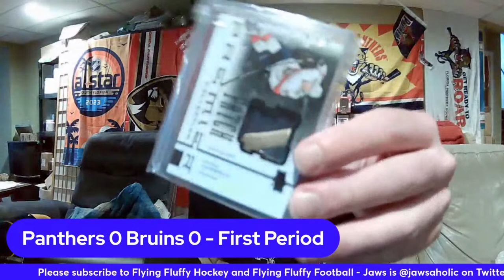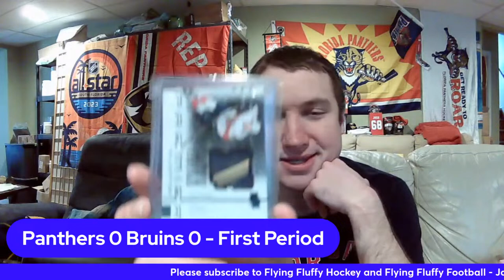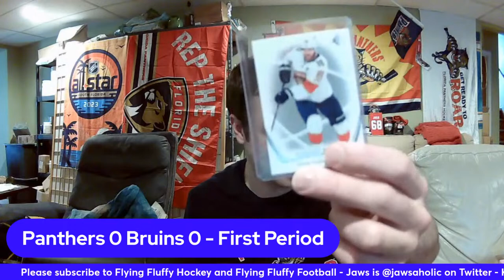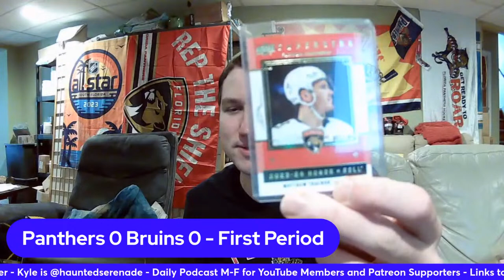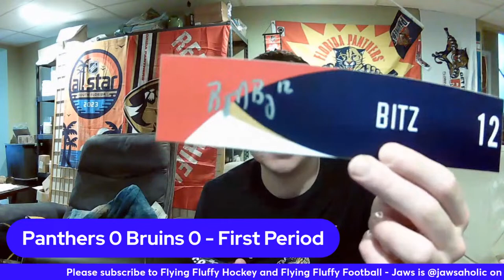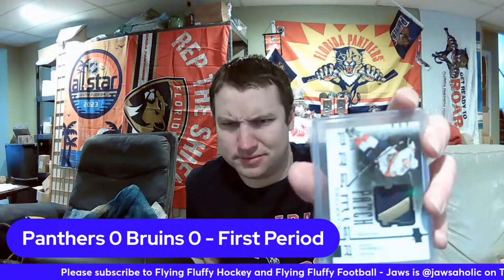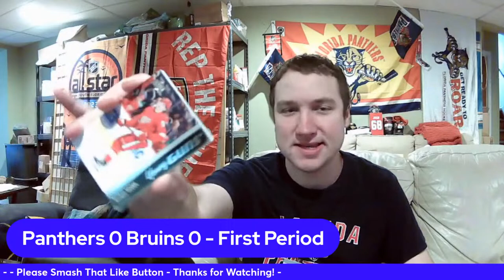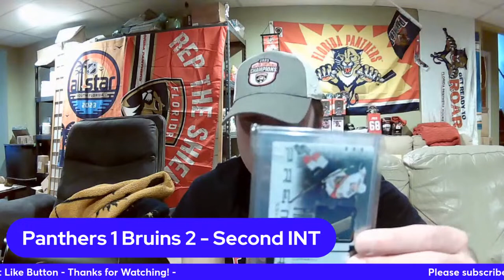Florida Panthers vs Boston Bruins Stream Full Game Commentary NHL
Link to my book - Lessons in Faith. and Sports